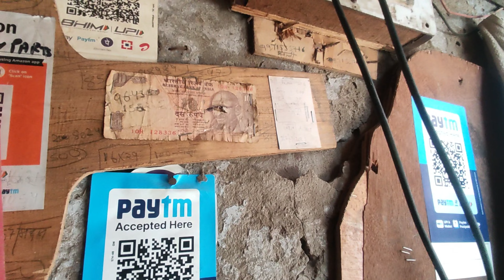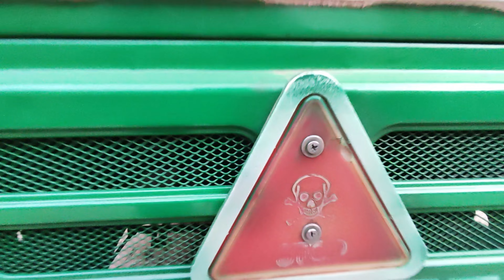Auto Mai Aya Mota Kharcha 😫 | Sachin Shukla Vlogs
Welcome to Sachin Shukla Vlogs  where we fuel your passion for auto driving! Get ready to accelerate your skills and embark on unforgettable journeys with our expert tips and thrilling adventures. Whether you're a beginner or a seasoned driver, our channel is your go-to resource for mastering the art of auto driving. Join our vibrant community, buckle up, and let's explore the roads together!